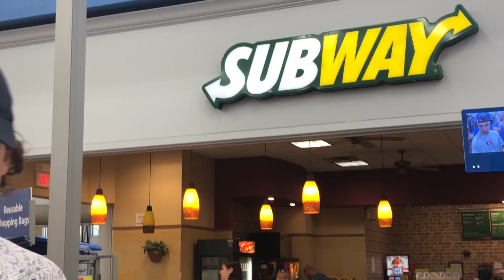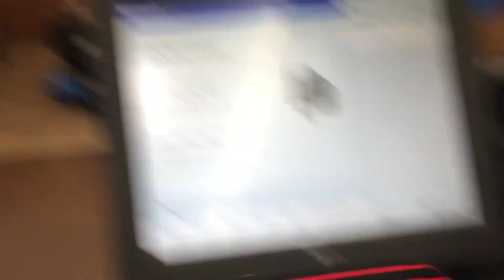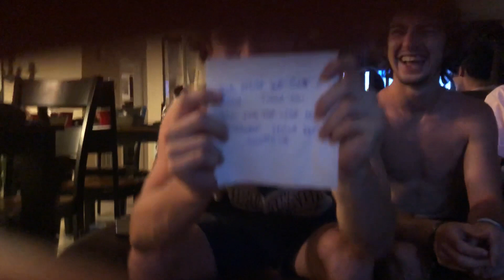Grade A Shit Show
We tried to make a slip and slide. Hope you liked our adventure in Walmart getting supplies and the shit show of a slip and slide. The bloopers are the best part. Hope our video made you smile. Our goal is to make as many people smile as possible.
We didn't create any of the music used in this video
Dan Bilzerian - T-Pain (Ft. Lil Yachty)